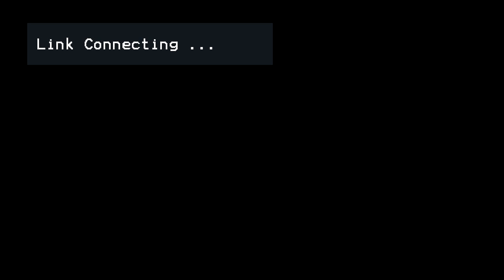Louisville vs Georgia Tech Post game Interview Josh Pasnter